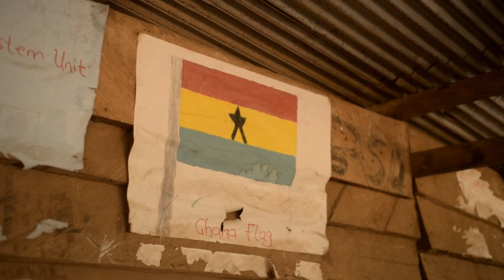Education infrastructure: Over 400 pupils forced to study in death-trapped conditions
Education infrastructure: Over 400 pupils forced to study in death trapped conditions in Atimatim-Maase.